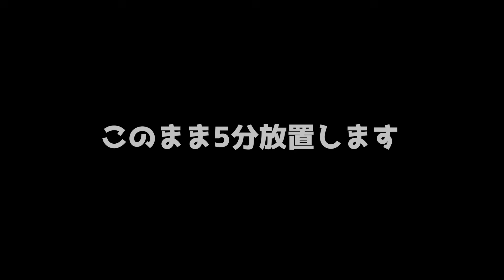中レベルハゲが、白髪染めをした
白髪まみれとハゲ散らかし

だったら、どっちの方がおじさんなんだ？

まぁ、僕はハイブリッド型なんですが…

音源（漏れてたらご指摘いただけると助かります）
ncs　効果音ラボ　音人　魔王魂　MusMus　ポケットサウンド　 DOVA-SYNDROME